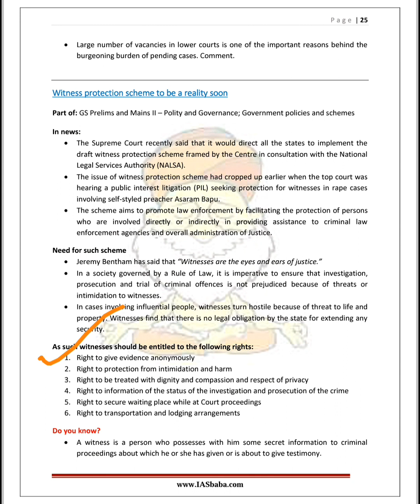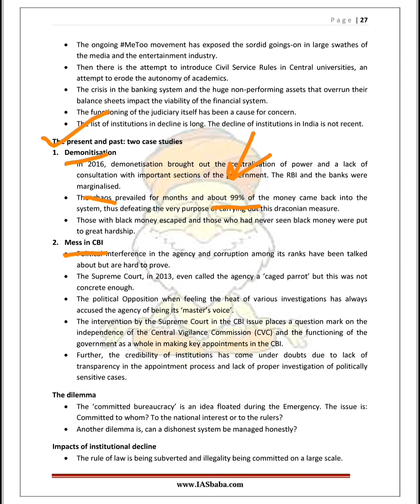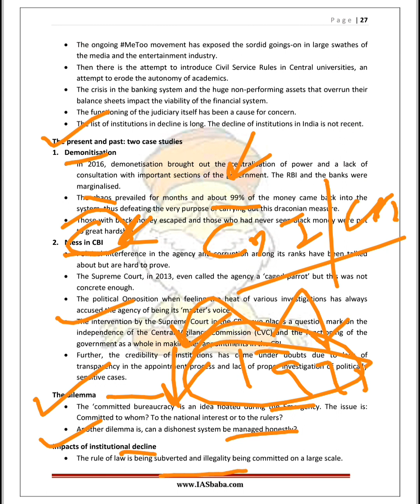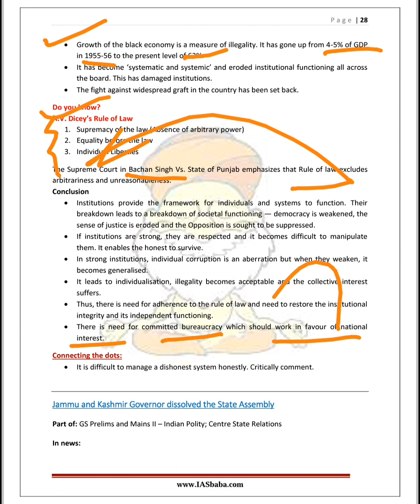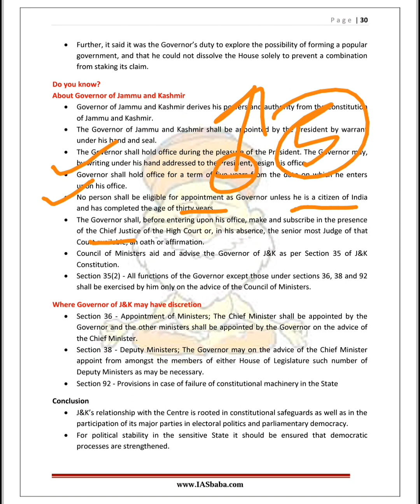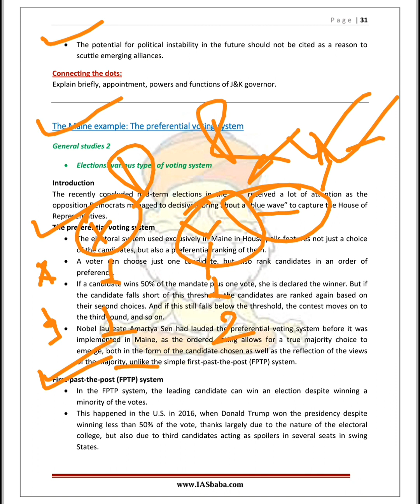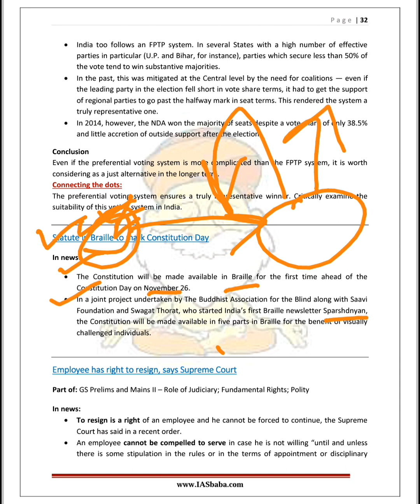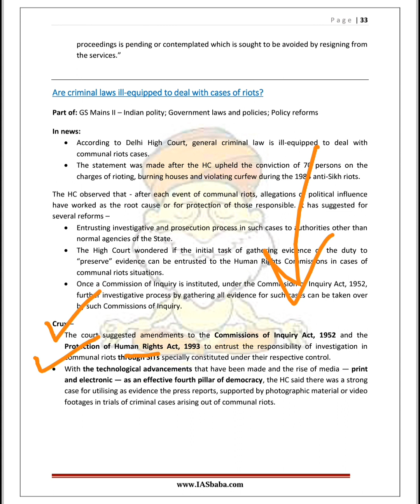IAS BABA Current affairs November Polity and Governance Part-2 for UPSC/SPSC/RBI & all Gov. Exam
👉knowledge is power. Information is liberating. Education is the premise of progress, in every society, in every family.👈